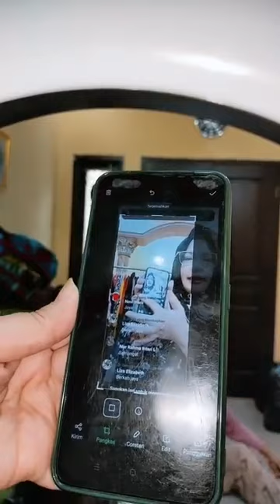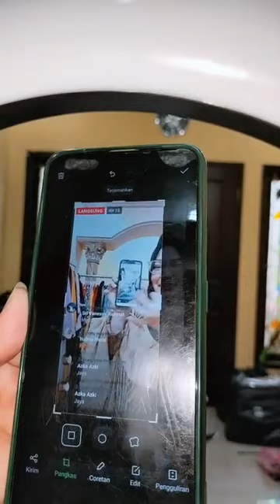Gamis Murah Cuci Gudang GROSIRAN TERMURAH SE INDONESIA HUB : 081919958331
Lelang cuci gudang GAMIS TERMURAH SE INDONESIA SERBA 35 K